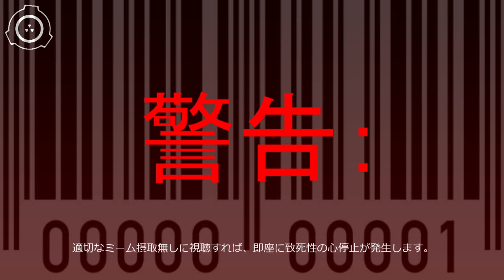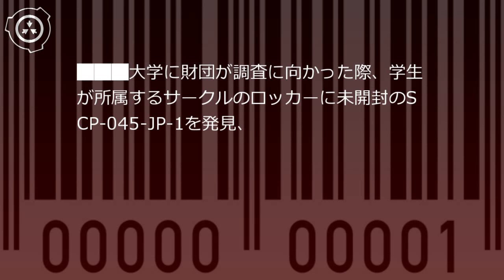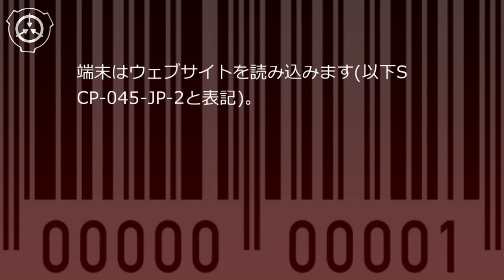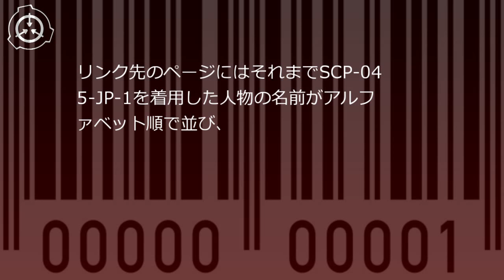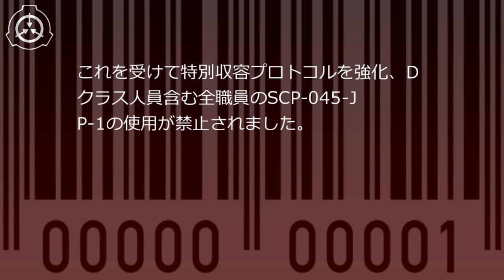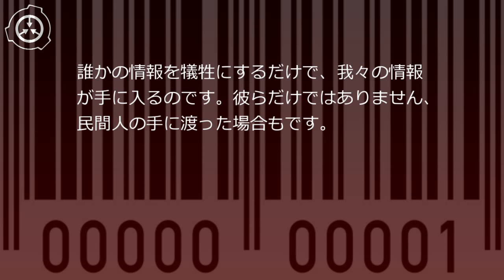SCP財団機密データ：SCP-045-JP - 中高年管理職のカツラ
SCP-045-JP-1はプラスティック製のパーティグッズのカツラです。その外見はいわゆる「バーコードハゲ」と呼ばれる髪型を模したものです。SCP-045-JP-1は、███大学の学生がSNSに掲載した記事が話題となったことにより財団に発見されました。